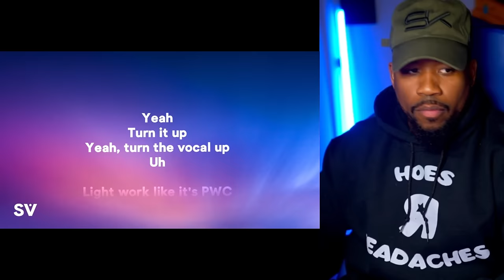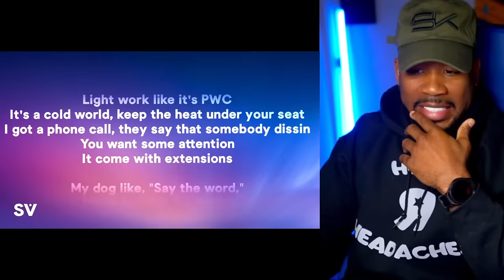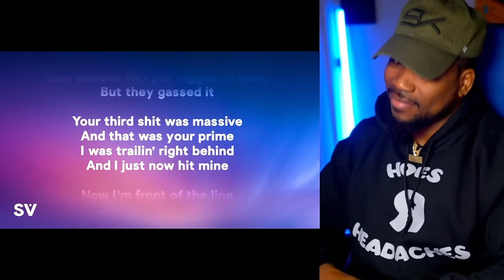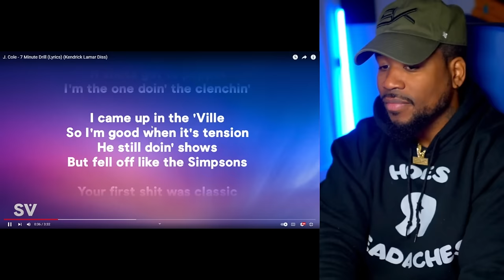J Cole FIRES BACK At Kendrick Lamar! - 7 Minute Drill